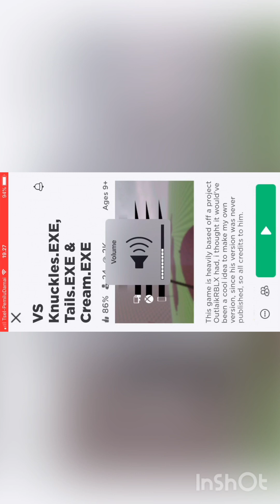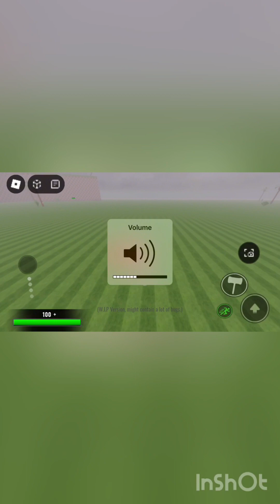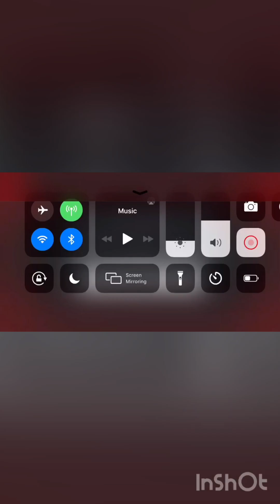AN AWESOME GAME, WOW (vs knuckles.exe, tails.exe, cream.exe) 1 maret 2024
This is base off the project of vs knuckles.exe and tails.exe made from outlaik made in 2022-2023 after on 2024 and 2025 (also the exes remodel and rework)